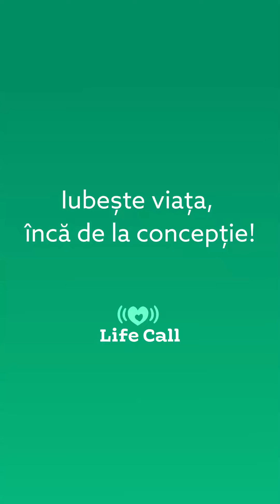Fiica acesteia a trăit doar în pântecele ei.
Află povestea emoționantă a Biancăi Brad!

Susține mamele aflate în nevoie, trimite SMS cu textul FEMEIE la 8845 și donează  2 euro/lună. 🙌